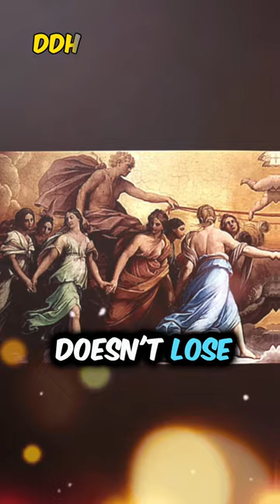History Facts They Won’t Teach You In School! PART 95